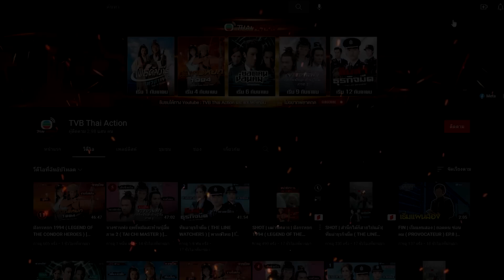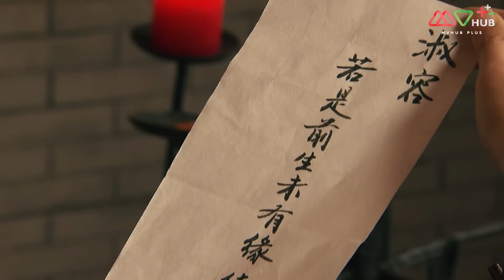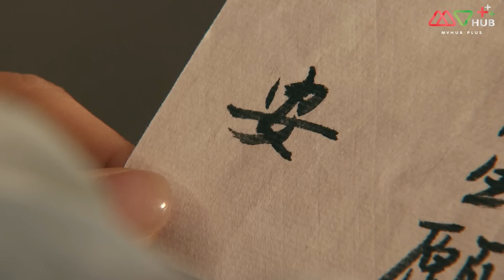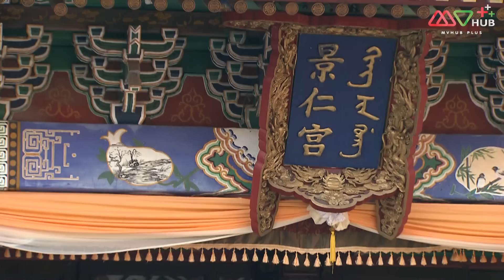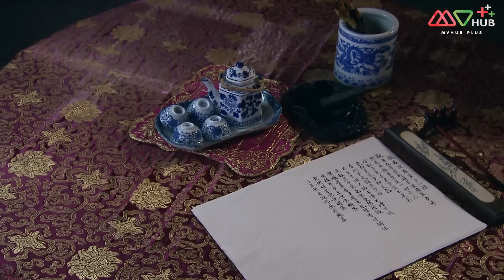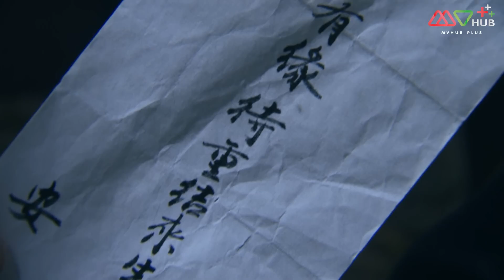ศึกโค่นกังฉินมหาอำนาจ ( SUCCESSION WAR ) [ พากย์ไทย ] | EP.22 | TVB หนังใหม่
ปี 2018 | 28 Episode | คอมเมดี้ ดราม่า สงคราม ประวัติศาสตร์

ในช่วงต้นรัชสมัยของเจี่ยซิ่งฮ่องเต้แห่งราชวงศ์ชิง จักรพรรดิเฉียนหลงพระราชบิดาของเจียซิ่งฮ่องเต้ยังคงพระชนม์ชีพและทรงได้รับการเรียกขานว่าไท่ช่างหวัง (พระเจ้าหลวง) ด้วยเหตุนี้เอง เจียซิ่งฮ่องเต้จึงรู้สึกว่าพระองค์ปราศจากอำนาจที่แท้จริงเพราะพระบิดาไท่ช่างหวังยังคงเป็นที่เคารพอยู่ แม้กระทั่ง เหอเซิน ขุนนางตั้งแต่สมัยจักรพรรดิเฉียนหลงก็ยังมีอำนาจอยู่เช่นกัน ความขัดแย้งของเจี่ยซิ่งฮ่องเต้และเหอเซินมีมากขึ้นทุกที เพราะเหอเซินได้สร้างอิทธิพลมากขึ้นเรื่อย ๆ เจียซิ่งฮ่องเต้จึงรอวันที่ไท่ช่างหวังจะสิ้นพระชนม์ชีพในขณะที่เหอเซินก็ต้องรีบสร้างความยิ่งใหญ่ก่อนที่จะไม่มีไท่ช่างหวังเป็นที่พึ่งให้เขาอีกต่อไป

นักแสดงนำ : เฉินจ่านเผิง, ถานจวิ้นเหยียน, เฉินซานชง, หลี่ซือหัว, ถังซือหย่ง, เหยาจื่อหลิง